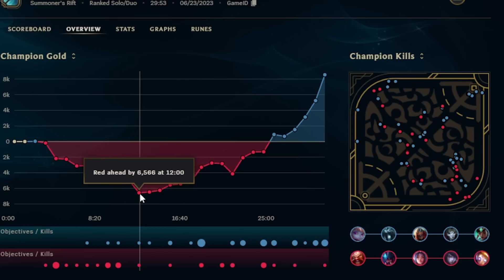THE GREATEST COMEBACK EVER!!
NEW VIDEO'S EVERY Monday/Wednesday/Friday!

STREAMER FOR TEAM LIQUID HONDA!

Channel management:
Silly